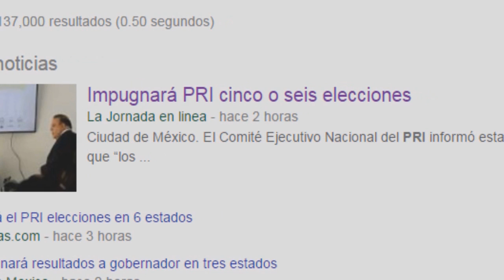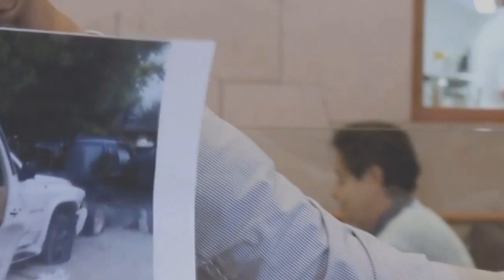¡¡Vamos A Impugnar!!